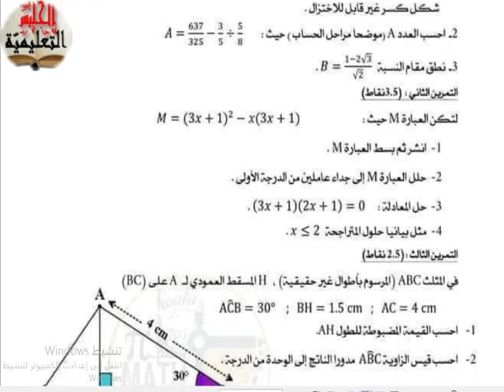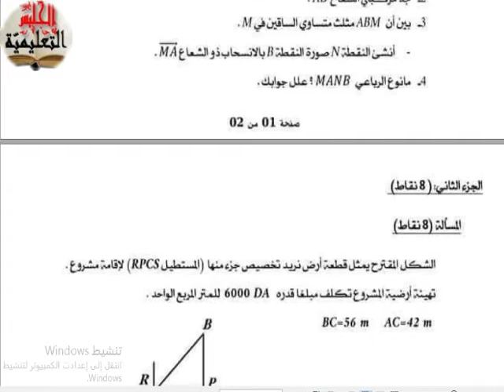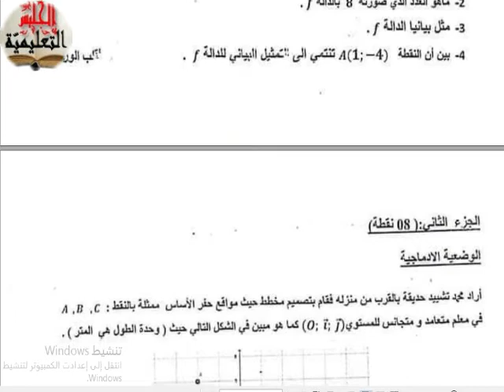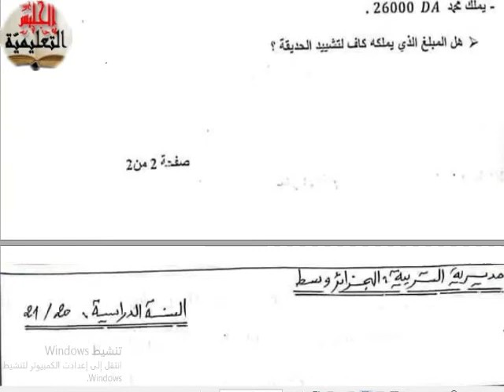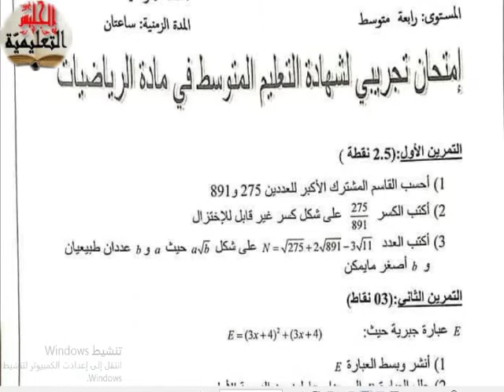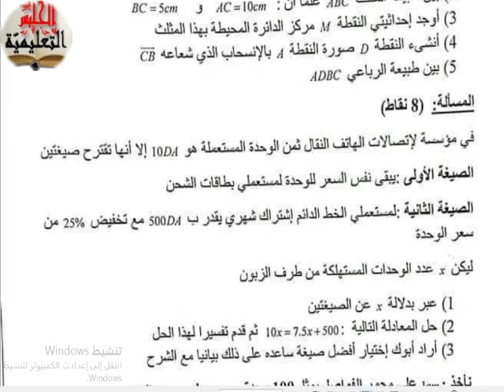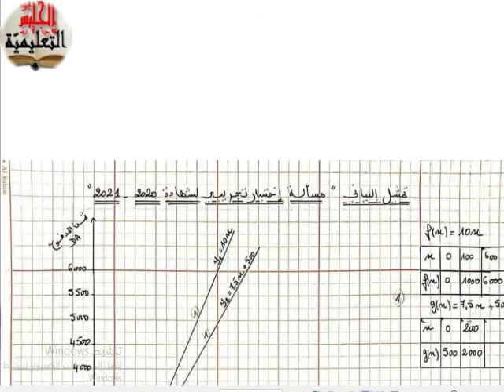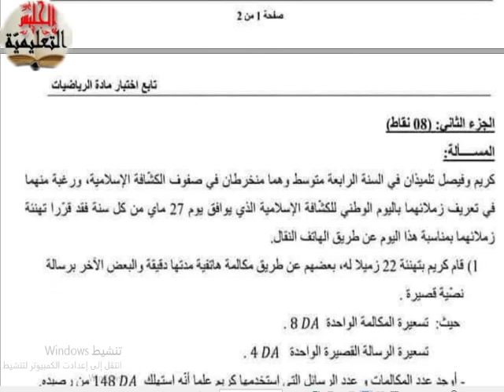إمتحانات تجريبية في مادة الرياضيات رابعة متوسط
إمتحانات تجريبية في مادة الرياضيات رابعة متوسط للمساعدة للنحضير الجيد لشهادة التعليم المتوسط